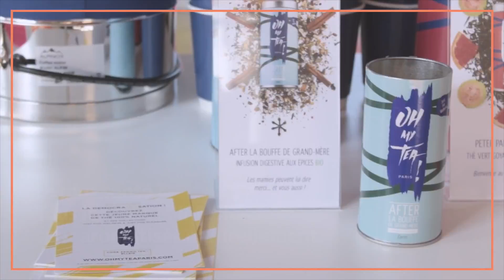Oh my tea Paris - Le concepteur de thés bio aux histoires souriantes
Découvrez comment sont imaginés les incroyables mélanges de thés et infusions Oh My Tea Paris ! Un concentré d'efficacité et un goût exceptionnel !